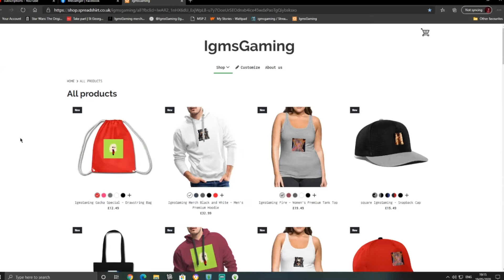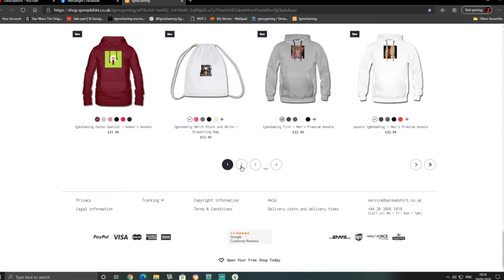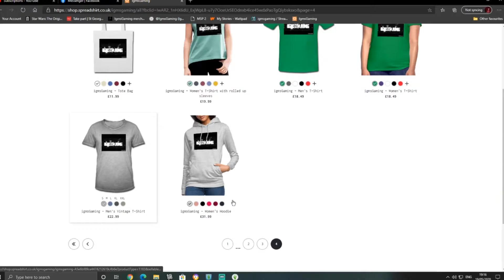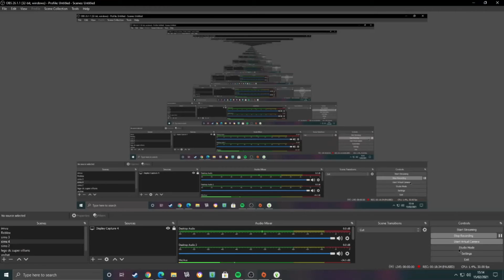Let's Play The Sims 4 Get Famous Part 40 Failed audition!